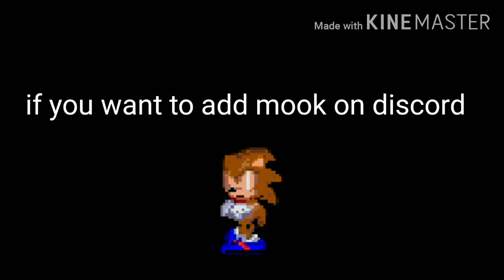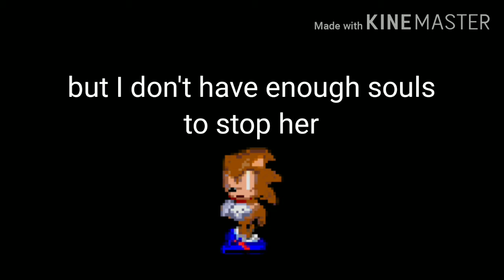My Discord tag and username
Hi guys I'm sorry I made this video and mooark it's going to be telling the story I hope you all enjoy